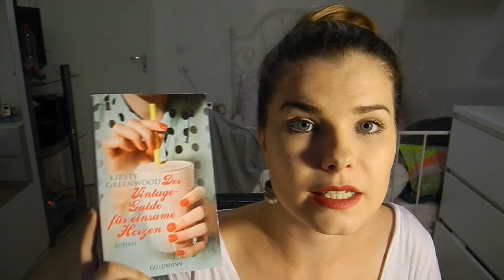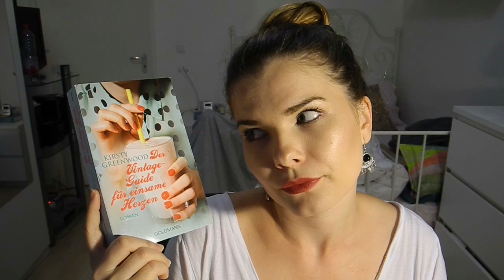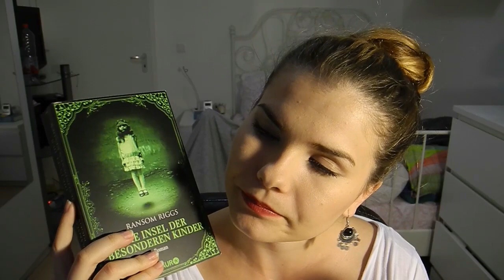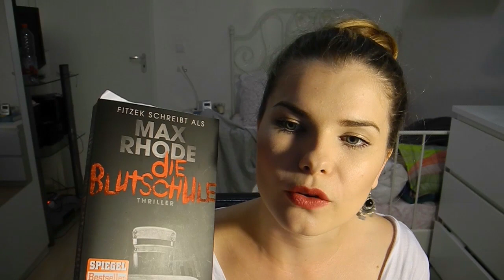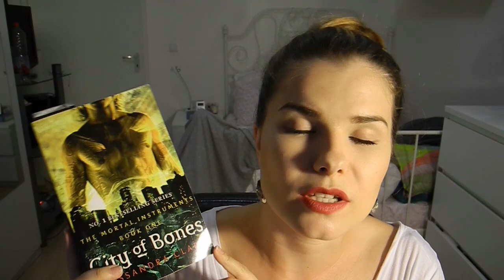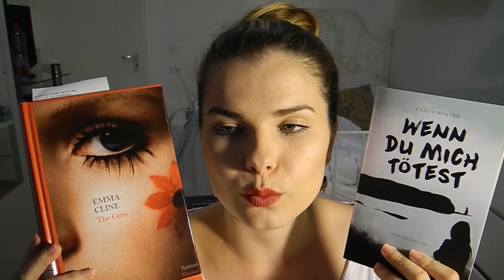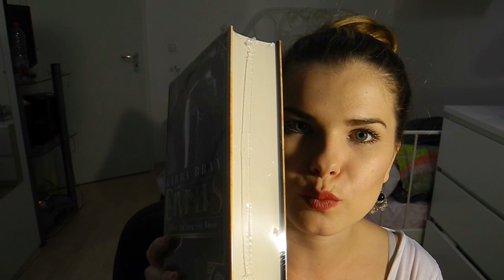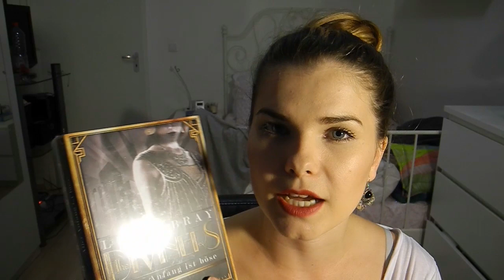XL Leseliste Oktober 2016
Meine Wunschliste